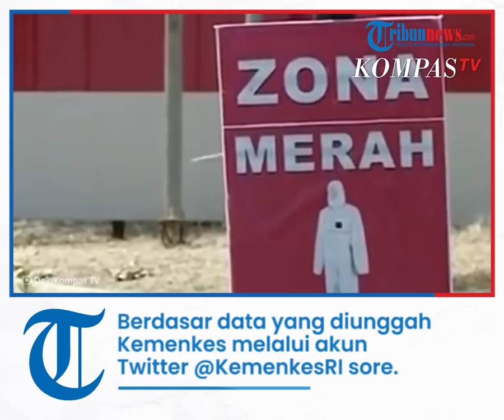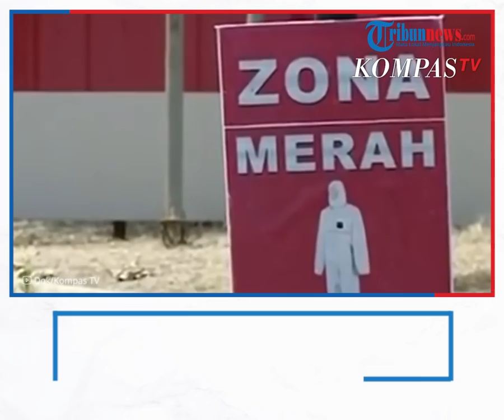Update Berita Covid-19 Jumat 13 Agustus : Tambah 30.788 Orang, Total Pasien Positif 3.804.943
TRIBUN-VIDEO.COM - Berikut informasi terbaru data virus corona (Covid-19) di Indonesia, Jumat (13/8/2021).

Berdasar data yang diunggah Kemenkes melalui akun Twitter @KemenkesRI sore, jumlah kasus terkonfirmasi positif Covid-19 di Indonesia bertambah  30.788 pasien.

Adapun total kasus terkonfirmasi positif Covid-19 di Indonesia hari ini yakni 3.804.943 pasien.

Lalu, ada penambahan pasien sembuh sebanyak 42.003 orang.

Total pasien yang sembuh pada hari ini menjadi 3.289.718 di seluruh Indonesia.

Kemudian, jumlah pasien Covid-19 yang meninggal dunia dalam 24 jam terakhir sebanyak 1.432 orang.

Total ada 115.096 orang yang dinyatakan meninggal dunia hingga hari ini.

Artikel ini telah tayang di Tribunnews.com dengan judul BREAKING NEWS Update Corona Indonesia 13 Agustus 2021: Tambah 30.788 Kasus, Total 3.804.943 Positif